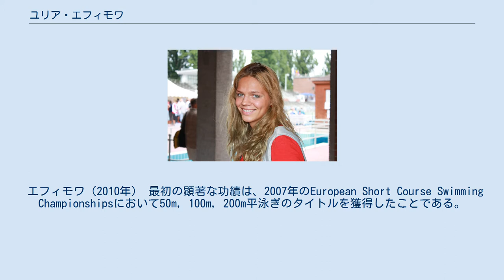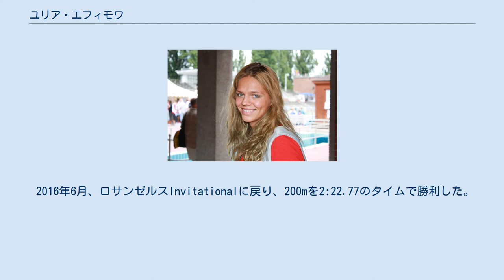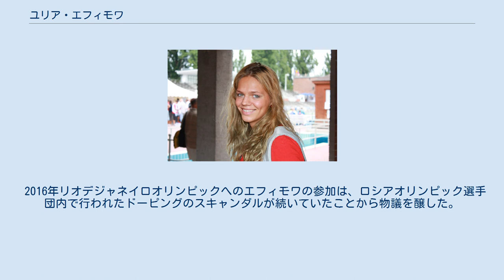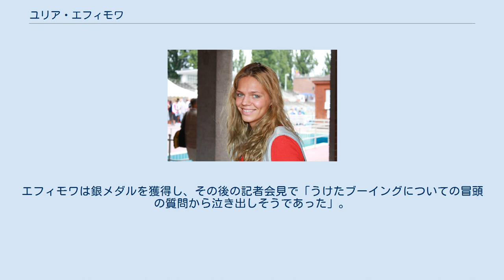ユリア・エフィモワ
ユリア・アンドレエヴナ・エフィモワ（ロシア語: Юлия Андреевна Ефимова、ラテン文字表記 Efimova、1992年4月3日 -）はロシアの競泳選手。
2008年にオリンピックに初参加し、2012年には200m平泳ぎで銅メダル、2016年では100m平泳ぎと200m平泳ぎで銀メダルを獲得した。
世界水泳選手権では、50m平泳ぎ（2009年、2013年）、100m平泳ぎ（2015年）、200m平泳ぎ（2013年、2017年、2019年）の計6度勝利している。
50m平泳ぎの元世界記録保持者でもある。
 2014年1月に、2013年10月の競技外薬物検査に不合格であったことが発表された。
陽性反応はプロスポーツで禁止されている内因性ステロイドホルモンであるDHEAに対してであった。
2014年5月13日、2013年10月31日から2015年2月28日までの16か月間出場停止となった。
 グロズヌイで生まれたが、第一次チェチェン紛争のため家族でヴォルゴドンスクへ移った。
そこで6歳のときに父親のアンドレイ・エフィモフの指導をうけて水泳を始めた。
2011年までタガンログに住み、Irina Vyatchaninaの指導を受け、南部連邦大学で学んだ。
その年の3月にアメリカ合衆国のカリフォルニア州に移り、南カリフォルニア大学水泳チームのヘッドコーチであるDave Saloに指導を受けた。
 エフィモワ（2010年） 最初の顕著な功績は、2007年のEuropean Short Course Swimming Championshipsにおいて50m, 100m, 200m平泳ぎのタイトルを獲得したことである。
2008年のヨーロッパ水泳選手権では200m平泳ぎで金メダル、50m平泳ぎで銀メダルを獲得した。
北京で開催された夏季オリンピックに参加し、100m平泳ぎで4位、200m平泳ぎで5位となった。
 2010年、ヨーロッパ水泳選手権の50m平泳ぎと100m平泳ぎで金メダルを獲得した。
2012年、夏季オリンピックの200m平泳ぎで2:20.92のタイムで銅メダルを獲得した。
1年後にバルセロナで開催された世界水泳選手権では、200m平泳ぎで2:19.41のタイムで金メダルを獲得した。
50mの予選では29.78の世界記録を出すが、この記録は準決勝でルータ・メイルティーテに破られた。
エフィモワは決勝を29.52のタイムで優勝した。
 2015年世界水泳選手権の100m平泳ぎにおけるエフィモワ 薬物検査が陽性であったことからうけた16か月の出場停止の後、2015年8月の世界水泳選手権で、1:05.66のタイムで100m平泳ぎで初めて金メダルを獲得した。
50mでは3位であったが、200mでは準決勝敗退であり17位であった。
 2016年6月、ロサンゼルスInvitationalに戻り、200mを2:22.77のタイムで勝利した。
2016年リオデジャネイロオリンピックでは100mと200m平泳ぎで銀メダルを獲得した。
 2017年3月のニューサウスウェールズ州Open Championshipsでは200m平泳ぎを2:28.80のタイムで勝利し、100m平泳ぎを1:06.55のタイムで勝利した。
1か月後、2017年ロシア選手権では50m平泳ぎを29.88のタイムで勝利した。
 2017年7月、ブダペストで行われた世界水泳選手権で、100m平泳ぎで1:05.04のタイムで銅メダルを獲得した。
3日後、200m平泳ぎに2:19.64のタイムで勝利し、5度目の世界選手権タイトルを獲得した。
 2014年1月、エフィモワが2013年10月の競技外薬物検査に不合格であったことが発表された。
2014年5月13日、2013年10月31日から2015年2月28日までの16か月間出場停止となった。
2013年のEuropean Short Course Swimming Championshipの結果とメダルも剥奪された。
4つの短水路の世界記録（2013年11月/12月に達成された2つのリレーと5...